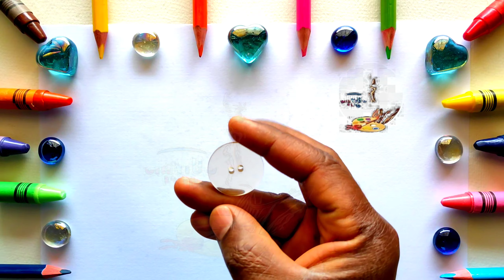Buttons Objects to bring drawings to life ബട്ടൻസ് കൊണ്ട് ഇങ്ങനെയും ചെയ്യാം. shintos vlog110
Be careful today's lesson may get you really hungry! We're learning how to draw Buttons Objects to bring drawings to life . I hope you're going to follow along with me. This project is super easy and super short, but a lot of fun.

FOLLOW ME ON👇

@ShintoS Vlog

🎨🖌️  ❤️🔔🔔👈👉 don't forget

നിങ്ങൾ ആദ്യമായിട്ടാണ് എൻറെ ചാനൽ കാണുന്നതെങ്കിൽ  ചാനൽ സബ്സ്ക്രൈബ് ചെയ്യുക🙏 കൂട്ടുകാർക്ക് ഷെയർ ചെയ്യുക😘
🎨🖌️  ❤️🔔🔔👈👉 മറക്കരുത്

easy way to study drawing, painting, coloring,
more videos 🎨🖌️watch, 👇

this is useful 👇🎨🖌️
വരയും അറിവും